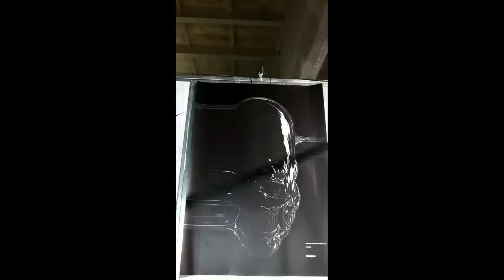СПЕШИТЕ ВИДЕТЬ!!! Ганс Рудольф Гигер: Отец Чужого: Выставка к 40-летию легендарного фильма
Выставка графики и скульптуры ГР Гигера в Довженко-Центре (Киев) в Киеве - До 30 июня